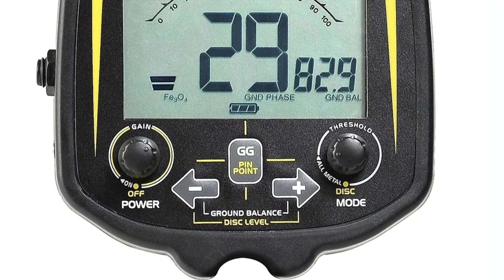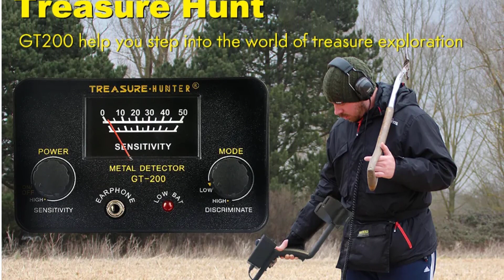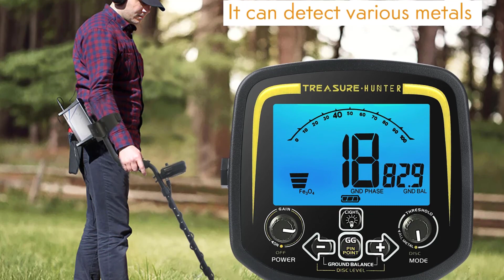✅TOP 5: Best Gold Metal Detector 2023 (Buying Guide)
✅TOP 5: Best Gold Metal Detector 2023 (Buying Guide). In this video, we review the Top 5 Best Gold Metal Detector available in the market. Here are the Top 5 Best Gold Metal Detector.
Top 5 Best Gold Metal Detector:
► 100 Best Gold Metal Detector

► 5. TREASURE HUNTER GT-300 Gold Metal Detector

► 4. Tricorpower TX-850 Gold Metal Detector

► 3. TIANXUN TX850 Gold Metal Detector

► 2. TREASURE HUNTER GT200 Gold Metal Detector

► 1. TREASURE HUNTER GX850 Gold Metal Detector

⏱️TIMESTAMPS⏱️
0:00 Intro
0:47 Number 5: TREASURE HUNTER GT-300 Gold Metal Detector
1:25 Number 4: Tricorpower TX-850 Gold Metal Detector
2:21 Number 3: TIANXUN TX850 Gold Metal Detector
3:16 Number 2: TREASURE HUNTER GT200 Gold Metal Detector
3:52 Number 1: TREASURE HUNTER GX850 Gold Metal Detector